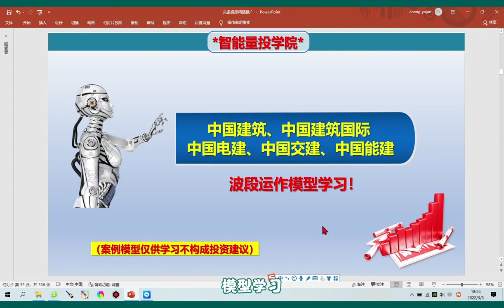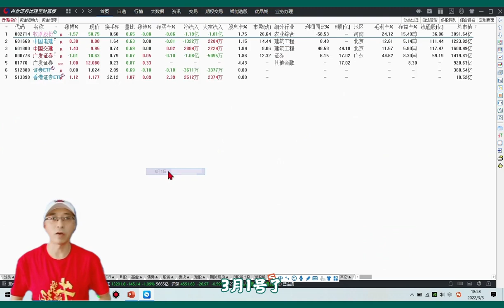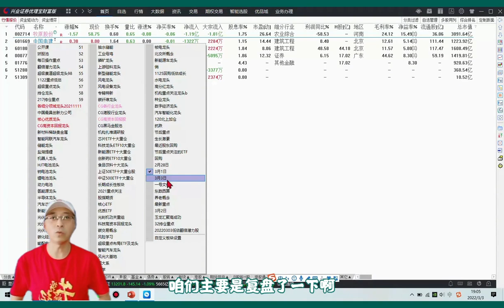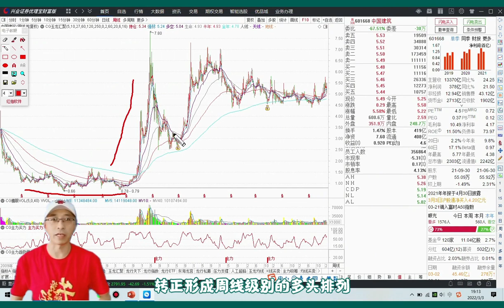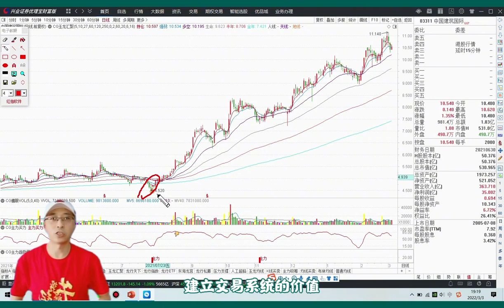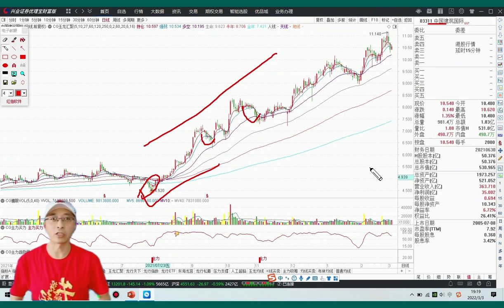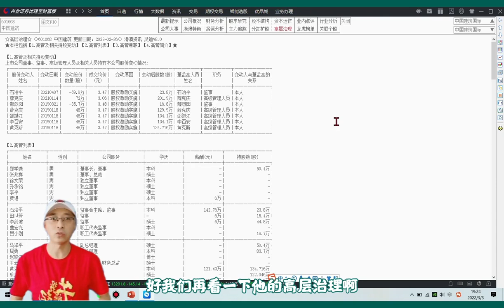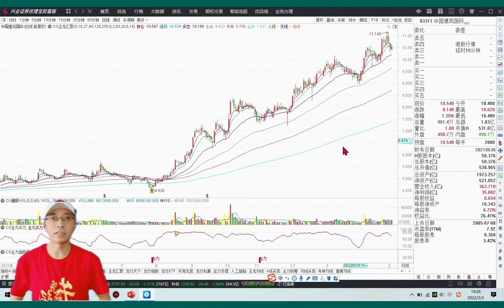中国建筑、中国能建、中国电建、中国交建，客观逻辑分享！